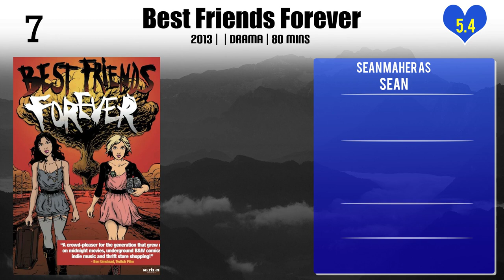Sean Maher Top 10 Movies of Sean Maher| Best 10 Movies of Sean Maher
Top 10 Movies of Sean Maher

Find the list of movies by Sean Maher you can find more information, movie trailers, posters, reviews, youtube links in below link.

Please Comment down your favorite movie of Sean Maher